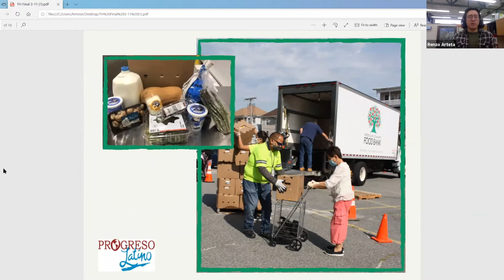Asistencia Alimentaria en Central Falls en Espanol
Ver el Rhode Island Community Food Bank panel de discusión sobre los desafíos al brindar asistencia alimentaria a las personas necesitadas en Central Falls, una de las áreas más afectadas por COVID-19. Los participantes incluyen a Mario Bueno, Director Ejecutivo de Progreso Latino y Angelo García, Fundador / Director Ejective del Instituto Segue para el Aprendizaje, dos agencias miembros del Banco de Alimentos que sirven a esta comunidad.